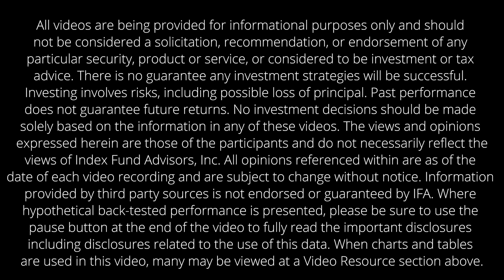IFA.com - Employee Education in Retirement Plans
Index Fund Advisors Director of Retirement Services, Shareen Balkey, sits down with IFA's Financial Writer, Murray Coleman, to talk about the importance of educating plan participants.